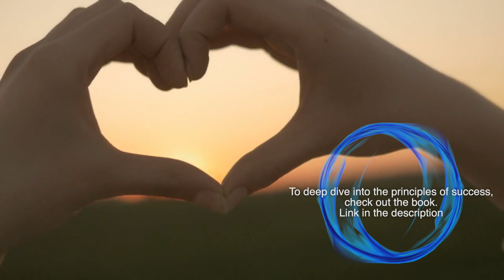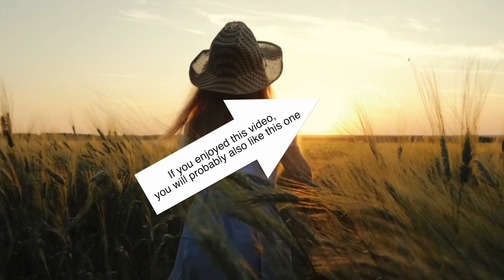HAPPINESS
Discover the secret to transforming your doubts into unshakeable confidence in this eye-opening video, "Unlock the Power Within". From living consciously and accepting oneself, cultivating personal integrity, practicing self-assertiveness, to developing a growth mindset, we share transformative strategies you can employ to tap into your hidden inner strength. This isn't about just feeling good; it's about reigniting the joy and vigor for life that lies dormant in us all. Learn to tackle life's hurdles head-on by nurturing your self-acceptance and resilience. Transform self-doubt into self-belief today. Join us on this journey and cultivate your untapped potential. Time to start living with confidence and joy!

Book and Journals: The Core of Success book that explains the most important concepts and tools about success and happiness in detail and the journals to work on the particular topics in depth:

Success Map: The complete map of all areas to be mastered on the journey to perfect success. Each part mastered will multiply your success in all areas of life:

Free Book Chapters: Read several book chapters of The Core of Success as well as the journals for free:

Coaching: Book a private coaching to find and solve what's in the way of your success!